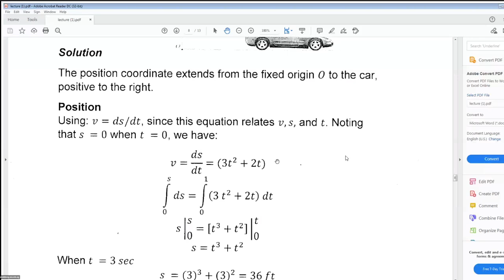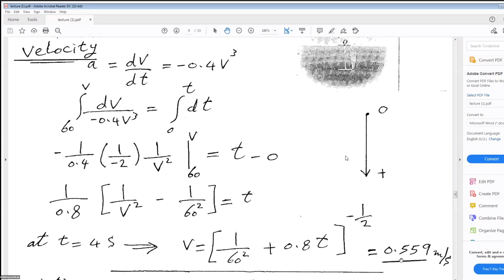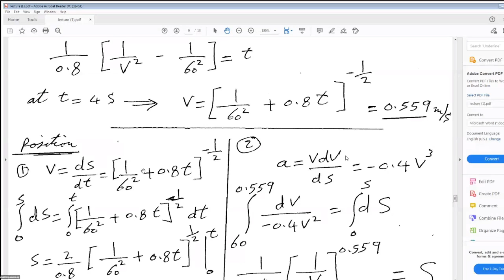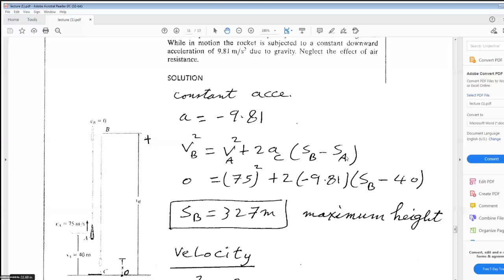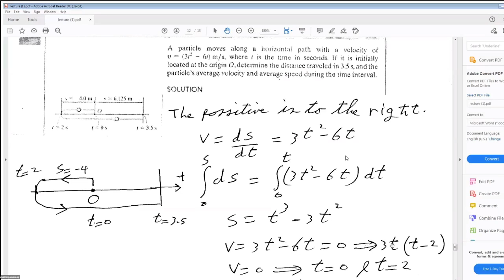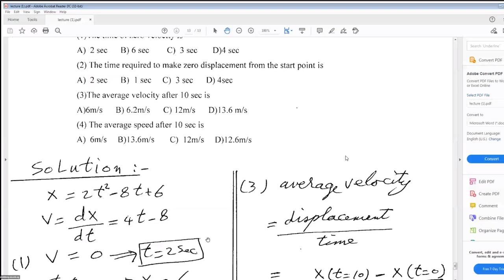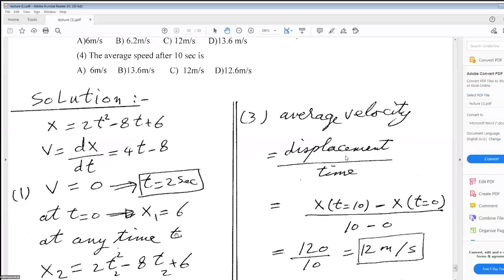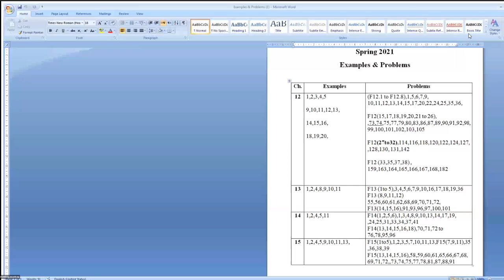[PHM032s] Dynamics - Lecture (1) - Dr. Amal Abdel Hafez - Spring 2021